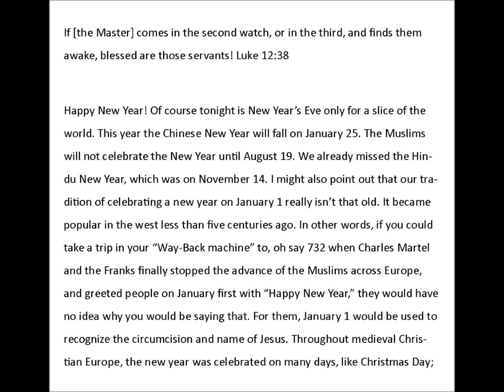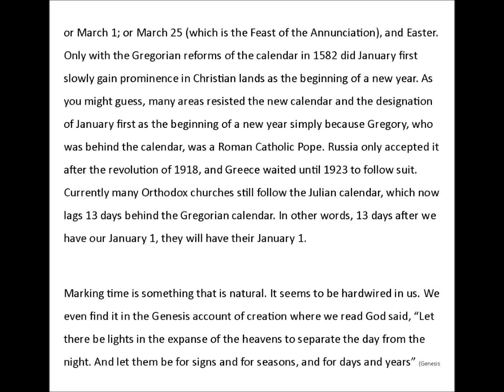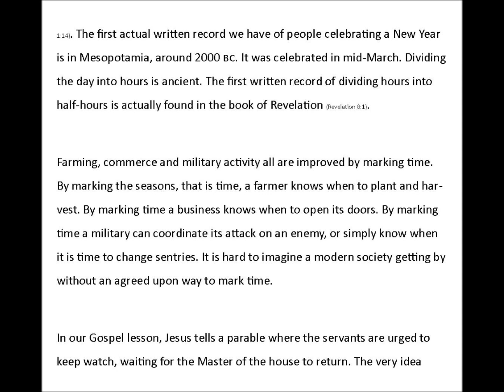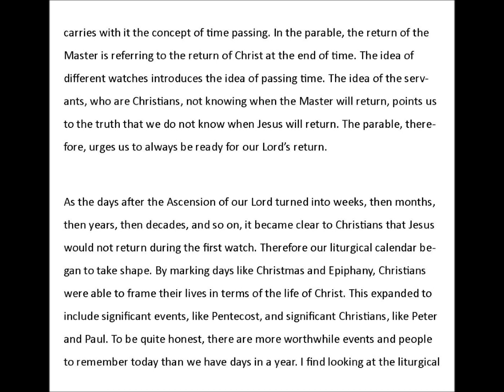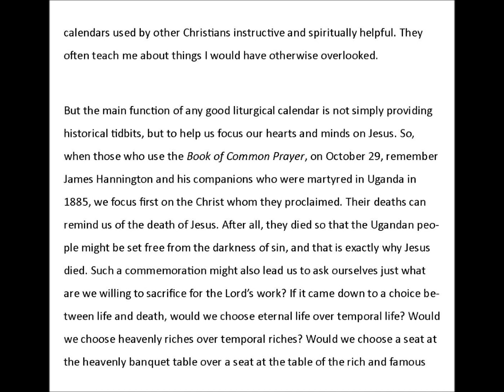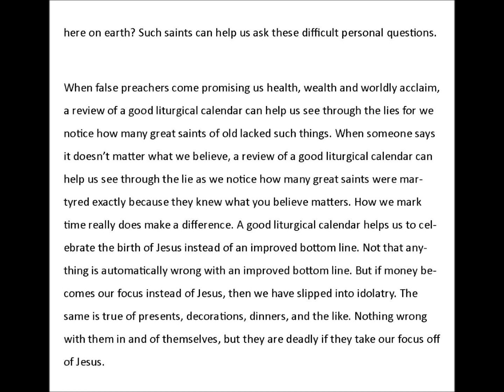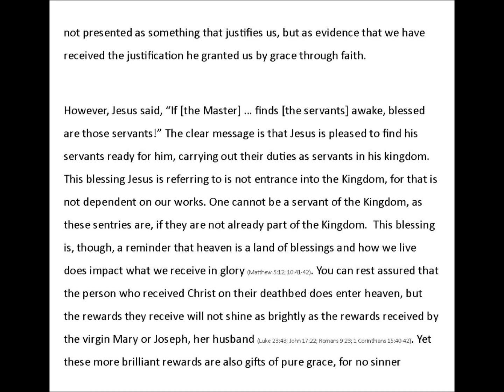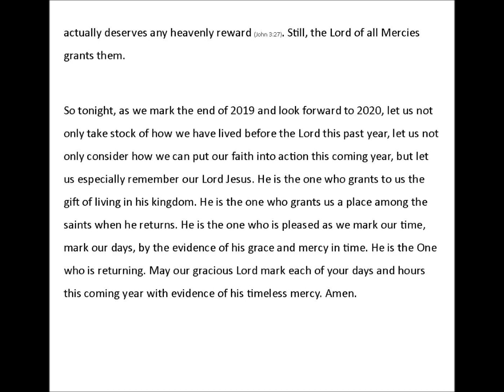New Year's Eve 19